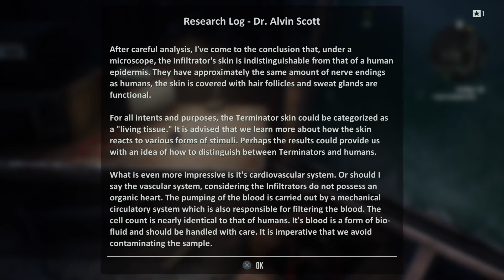Terminator: Resistance Part 9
Terminator: Resistance